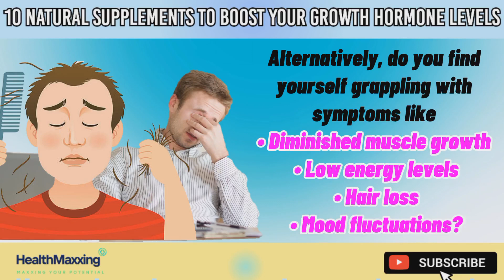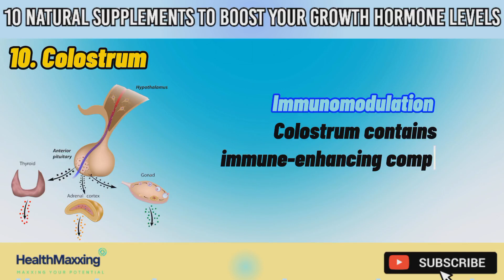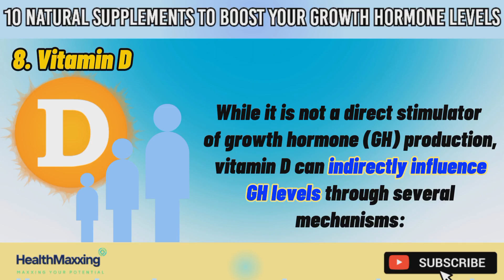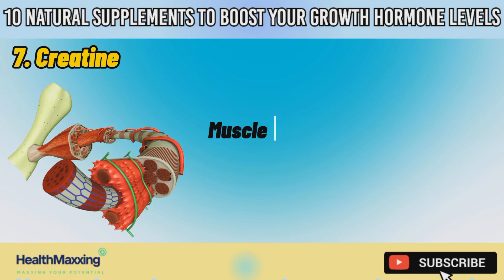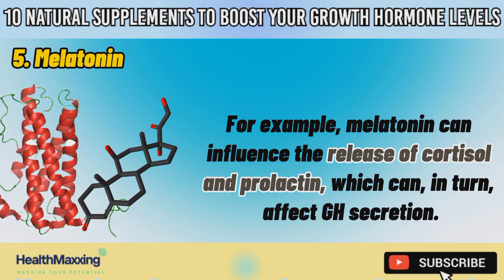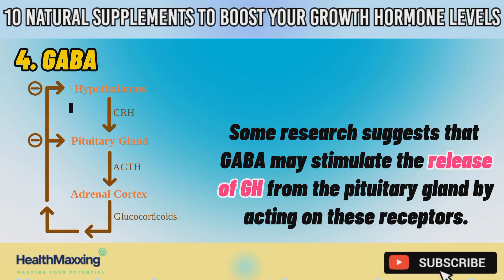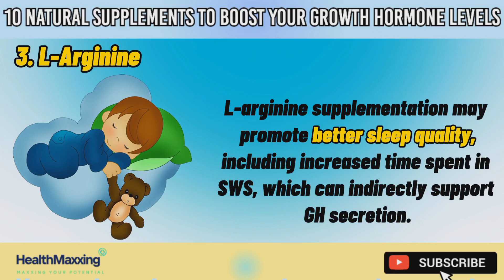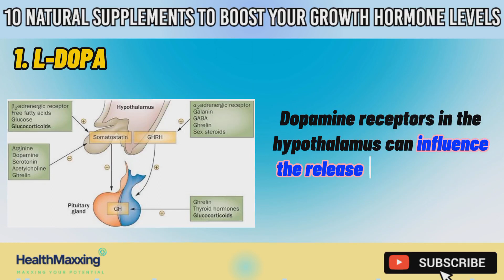Increase Growth Hormone (hgh): 10 Natural Supplements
💪🌿 Get ready to uncover the secrets to boosting your growth hormone levels naturally with our latest video. In a world where vitality is paramount, explore ten essential supplements that can help supercharge your HGH production.

Discover the top ten natural supplements and lifestyle choices that are crucial for enhancing your growth hormone levels and overall well-being.

Join us as we delve into science-backed methods and practical tips that can assist you in naturally elevating your growth hormone levels. From simple yet powerful supplement strategies to everyday wellness tips, we've compiled a comprehensive guide to help you embrace a healthier and more vibrant lifestyle effortlessly. 🧖‍♂️💊✨

Our experts break down the significance of these vital supplements, illustrating how they contribute to higher growth hormone levels and a more energetic you. Explore how small changes in your daily routine and supplement choices can make a significant difference in your overall well-being.

Whether you want to kickstart your journey to better health, maintain your vitality, or understand the science of natural growth hormone enhancement, this video is a must-watch. Embark on this enlightening journey to equip yourself with the knowledge to naturally boost your growth hormone levels.

Don't miss this valuable insight into the world of natural HGH-boosting supplements. Hit play now and empower yourself with the secrets to a healthier and more energetic life. 💥💫🚀

Vitamin D

Mucuna Pruriens (L-Dopa)

CHAPTERS

00:00 Introduction
01:27 Colostrum
03:05 Alpha-GPC
04:34 Vitamin D
06:02 Creatine
07:29 L-Ornithine
08:41 Melatonin
10:30 GABA
11:51 L-Arginine
13:34 Glutamine
14:54 L-Dopa
16:36 Outro